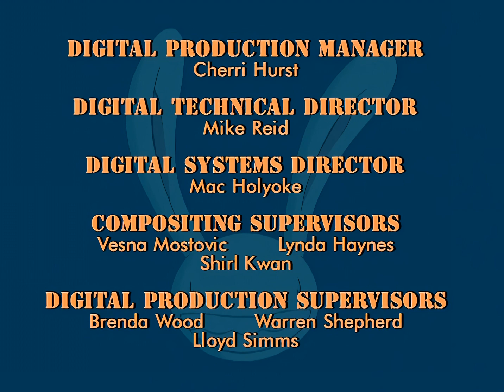Sam & Max: Freelance Police Episode 12b - Sam & Max vs. the Uglions [1080P Video2x Upscale]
Episode 23 (12b) - Sam & Max vs. the Uglions
Upscaled with Video2x/Waifu2x AI

TECHNICAL STUFF:
Software used: MakeMKV to rip the DVDs ➡️ Vidcoder/ffmpeg to encode the DVD rips ➡️ Video2X GUI 1.1.3 with Waifu2X Caffe on an Nvidia 1070ti for upscaling